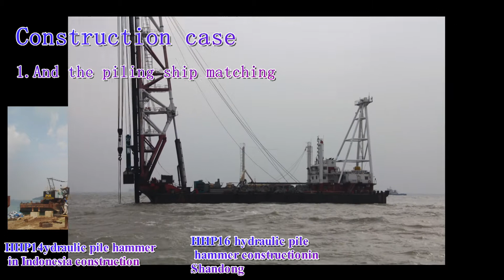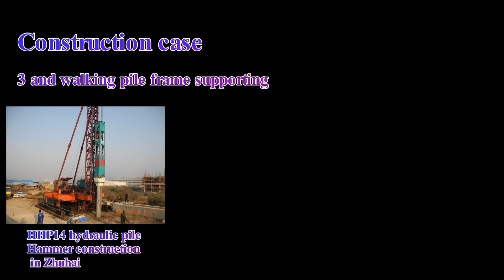Hydraulic Impact Hammer from STARKE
Easy to control, high tech integration, suitable for most difficult construction environment like offshore.